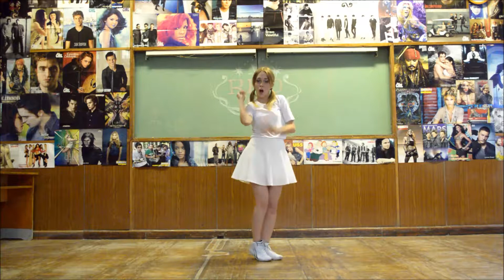여자친구 (GFRIEND) – 너 그리고 나 (NAVILLERA) cover dance by Julia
Всем привет! Это канал о жизни Юлькинса и меня зовут Юлия. Здесь увидите много интересного: Kpop Cover Dance, про путешествия и многое другое)